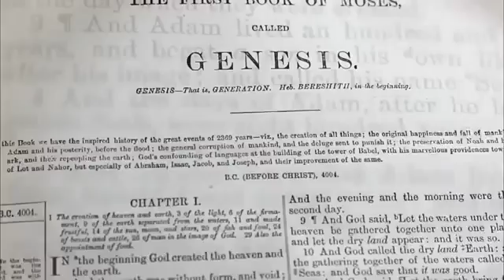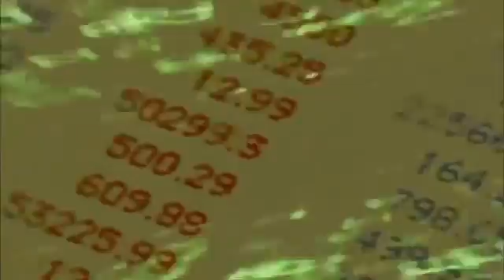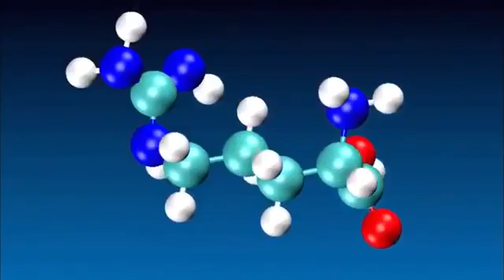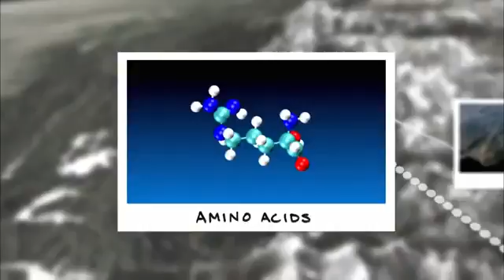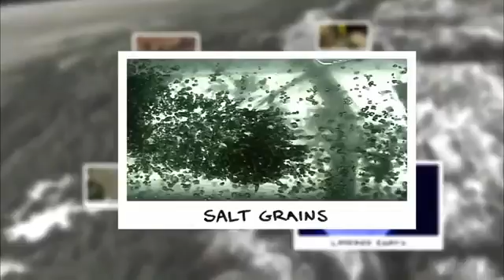National Geographic Documentary Planet Earth Birth of the Earth